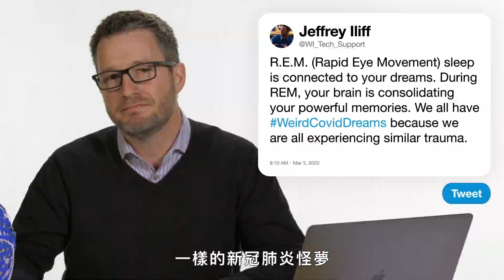失眠怎麼治？為什麼越睡越累？睡眠研究員回答網路最夯提問：「如何做像《全面啟動》的清醒夢？」 Sleep Expert Answers Questions｜名人專業問答｜GQ Taiwan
睡眠研究員 Jeffrey Iliff 博士回答了推特上關於睡眠的熱門問題。 什麼導致睡眠癱瘓？ 我們可以控制清醒夢嗎？ 為什麼午睡會讓我們更累？ 補眠真的有用嗎？ Iliff 博士回答了所有這些問題以及更多！

00:00 intro
00:13 晝夜節律是什麼？
00:49 午睡為什麼越睡越累
01:44 你也有做「新冠怪夢」嗎？什麼是REM睡眠？
02:52 大腦如何排除廢物
04:08 睡著時的大腦長什麼樣？
05:01 做清醒夢的撇步
06:09 夢遊的原理！
07:02 睡眠也分種類？
08:17 睡眠呼吸中止症是什麼？
09:44 失眠是怎麼造成的
10:41 關於睡眠麻痺（俗稱鬼壓床）
11:55 安眠藥的作用方法
13:15 補眠根本沒有用？
14:16 咖啡對睡眠的影響
15:11 如何調時差
15:45 如何追蹤睡眠
16:22 睡眠不足的後遺症
17:25 關於忘記夢境和奇怪的夢境
18:21 我們到底為什麼需要睡覺？